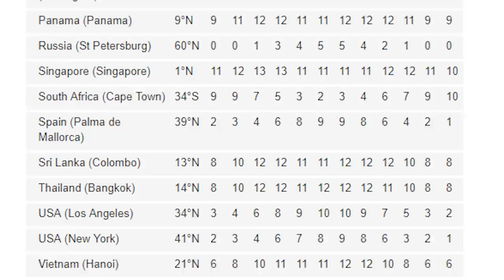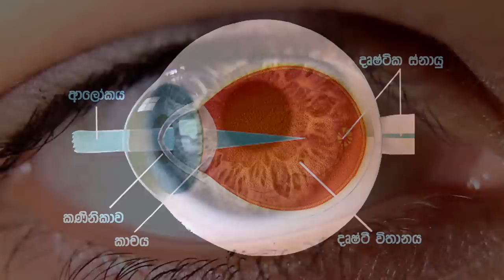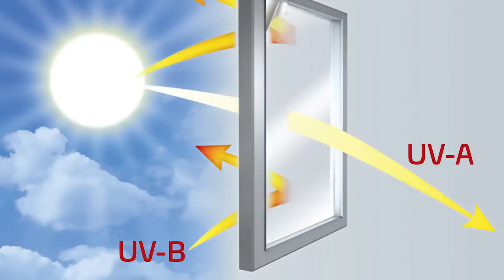How to select sunglasses? (Sinhala) from ElaKiri.com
How to select a Sunglass
Watch our In-depth Review